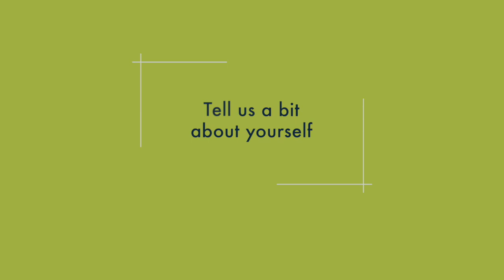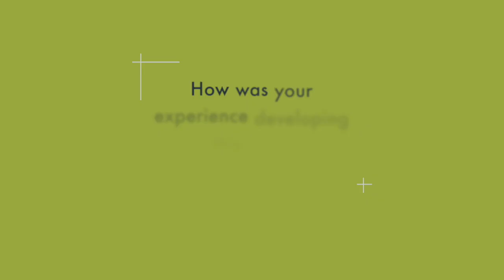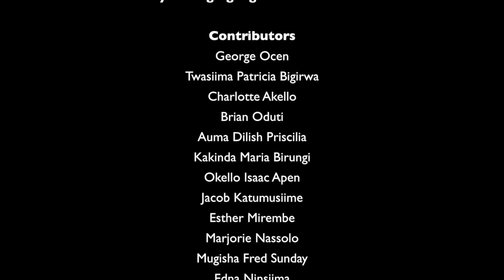Marjorie Nassolo Busingye: "I can not say it openly, but I can write it."